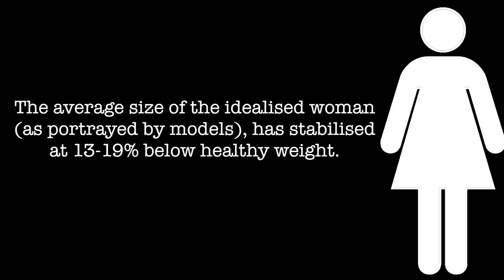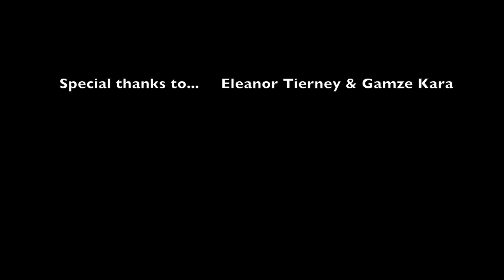THROUGH MY EYES (VERSION 2)